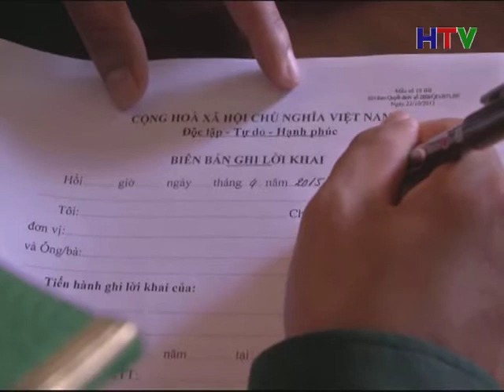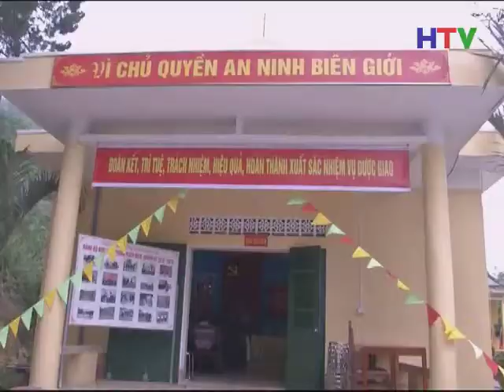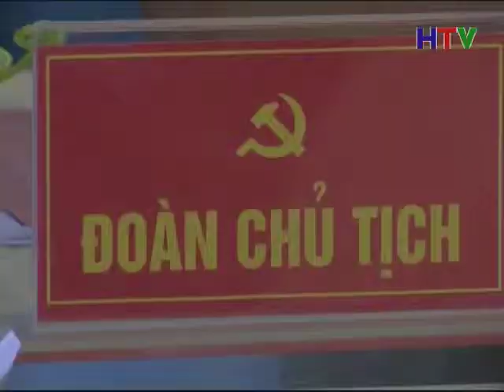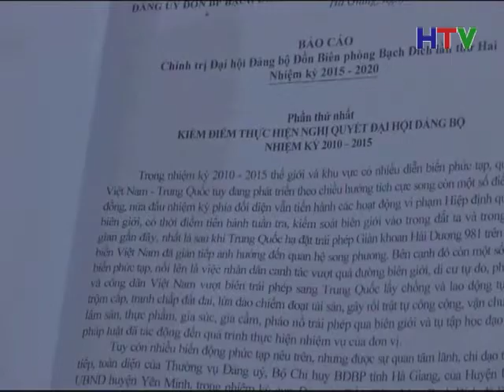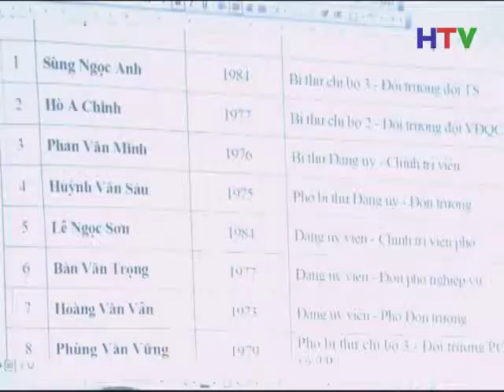Chuyen muc Bien phong Ha Giang